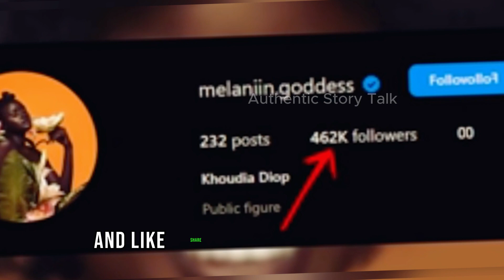True Story Part 10